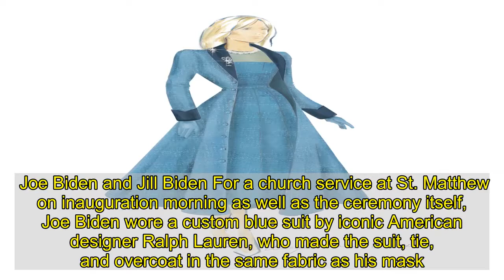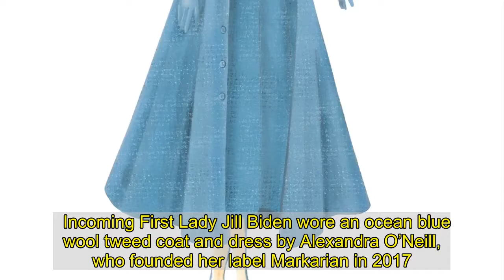Fashion Diplomacy Returns at Joe Biden and Kamala Harris’s Inauguration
With a dramatically reduced crowd, beefed-up security, and a pandemic-era sense of solemnity, the inauguration of President Joe Biden and Vice President Kamala Harris was far from traditional. But as one of the largest-scale events to happen in Washington, D.C., since the pandemic began, it was also a prime opportunity for displays of fashion diplomacy, from the designers chosen by Harris and First Lady Jill Biden to the symbolic accessories worn by the lawmakers and speakers in attendance. Ahead, the must-see looks and moments from the first day of the Biden administration. Joe Biden and Jill Biden For a church service at St. Matthew on inauguration morning as well as the ceremony itself, Joe Biden wore a custom blue suit by iconic American designer Ralph Lauren, who made the suit, tie, and overcoat in the same fabric as his mask.  Incoming First Lady Jill Biden wore an ocean blue wool tweed coat and dress by Alexandra O’Neill, who founded her label Markarian in 2017. The label is sustainability-minded, with all clothing made-to-order to reduce waste, and is named for “a particularly radiant grouping of galaxies.” Markarian has also been worn by the likes of Kerry Washington, Laura Dern, Lizzo, and other celebrities.  For the Celebrating America primetime special that aired Wednesday night, Dr. Jill Biden changed into a custom gown and accompanying coat by her friend Gabriela Hearst. According to the White House press office, the dress features “embroidery reflecting all of the state flowers of the United States and territories and the District of Columbia, in a purposeful gesture signaling the importance of national unity.”Kamala Harris and Doug Emhoff